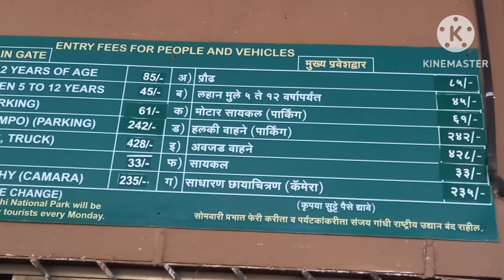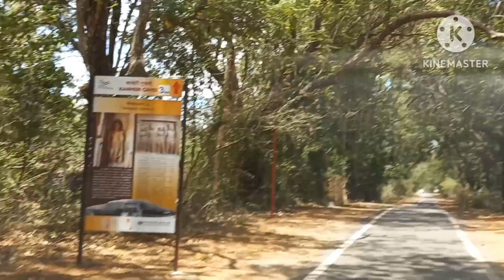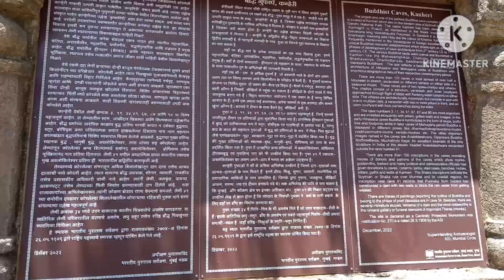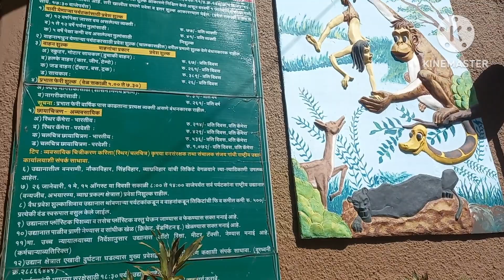km Sanjay Gandhi National park / Mumbai / Kanheri Caves Mumbai India